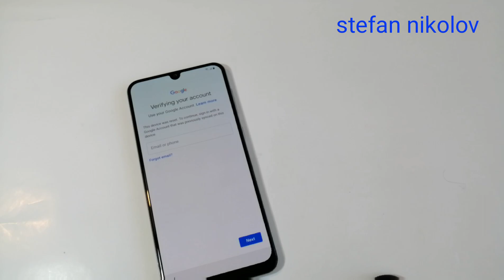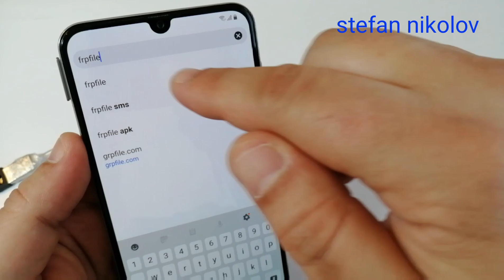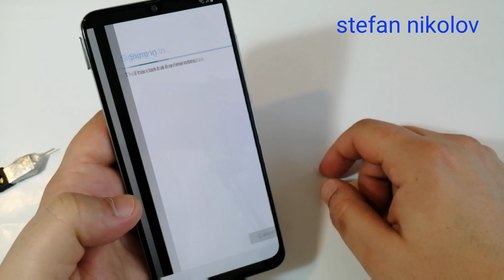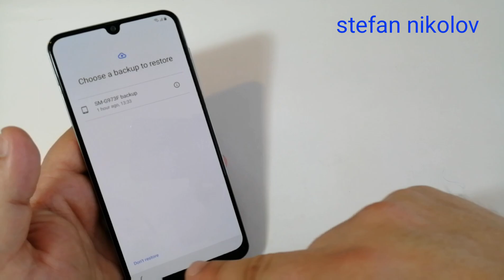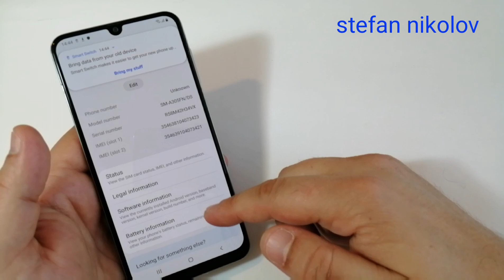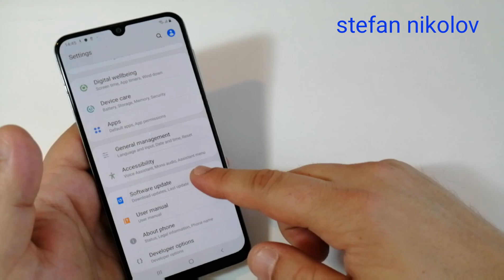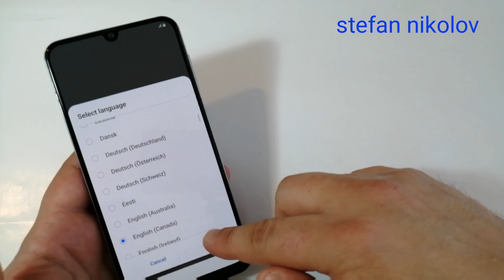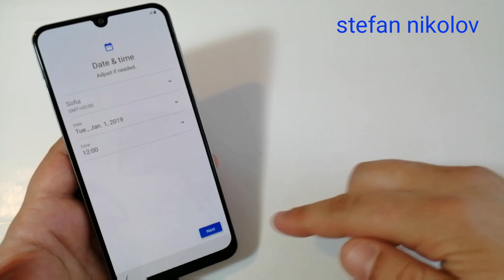BOOM!!! Samsung A20/A20e SM-A205F. Remove Google Account. Bypass FRP.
This method work  with all Samsung  Android 9 !!!

If your sim card not ask for pin code, watch